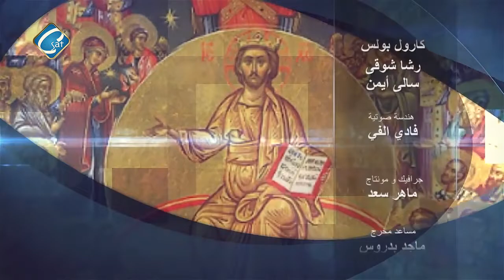الحلقة 32 من برنامج "مكانة القديسين" عمل الله مع الثلاث فتية ج1 مع القمص/ابانوب لويس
اعلام مصري بكفاءة عالمية تمكن المصريين من وضع تصور لمستقبلهم ، من خلال منحهم خدمة اعلامية
 مهنية ودقيقة وبيئة تفاعلية لنكون صوتهم في كل مكان ، ولنكون انعكاسا للواقع ومنارة لمستقبل ديمقراطي ، يبني فيه مجتمع حر ومستقل يحترم المواطنة والتنوع ويتصف بالتسامح وقبول الاخر ويسعي الي التنمية والتقدم